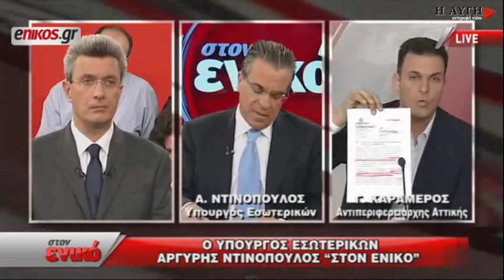Γ. Καραμέρος: Γιατί τόσα ψέματα κ. Ντινόπουλε;